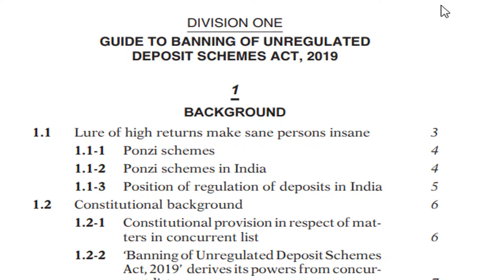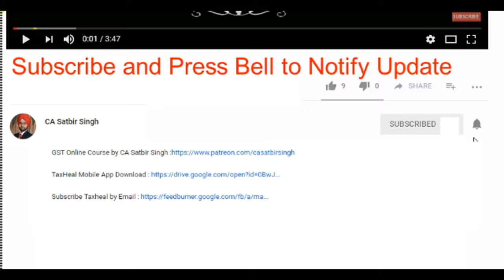Guide to Banning of Unregulated Deposit Schemes Act 2019 September 2019 Edition Book Taxmann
Buy Guide to Banning of Unregulated Deposit Schemes Act 2019 (September 2019 Edition) Book Taxmann

Incorporating

Guide to Banning of Unregulated Deposit Schemes Act 2019
Banning of Unregulated Deposit Schemes Act 2019